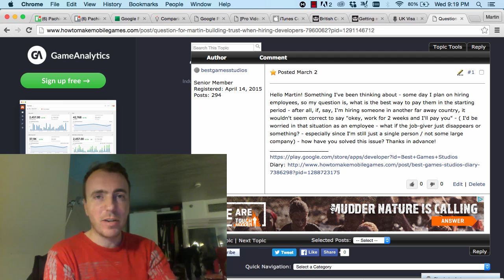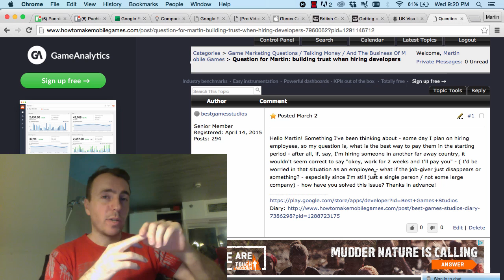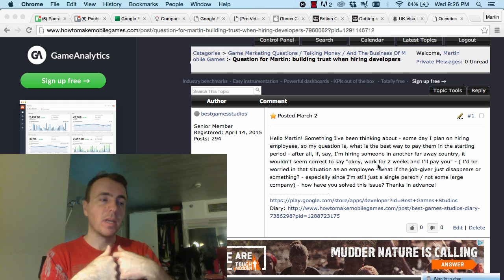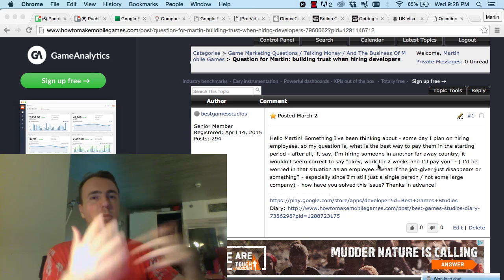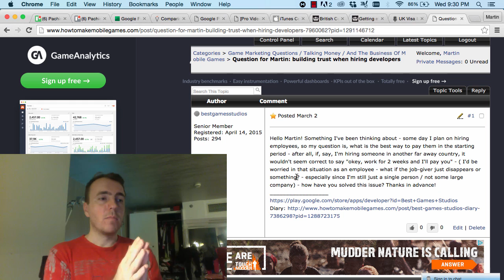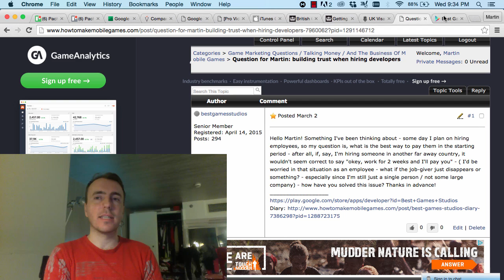How to hire game developers online for android and iOS apps - response video - March 9th 2016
Meet me here on the forum
Hey all. I'm no longer replying to comments on youtube, but I am replying to questions and comments on our forum
I post all the videos there and I check the forum each day. You can also post about your game on there and ask questions to the community. It'll be good to see you there.

Happy Developing :)
Martin

Happy Developing :)
Martin